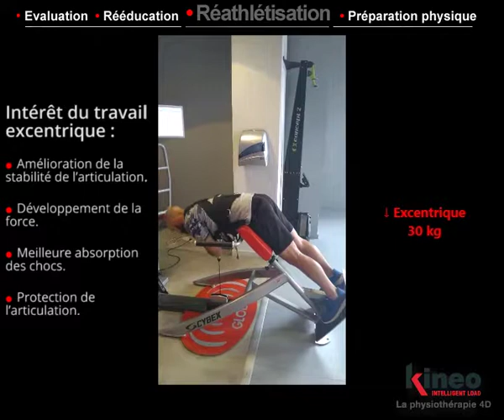Abdos Lombaires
KINEO - Intelligent Load | "La charge Intelligente"

KINEO est le 1er système qui change les modalités de travail en rééducation :
Système sans limite pour l'évaluation, la rééducation, la réathlétisation et la préparation physique... KINEO est utilisé aujourd'hui dans tout type de structure, du CERS CAPBRETON avec 5 plateaux de rééducation à des cabinets de 2 thérapeutes. Un seul critère : repoussez toujours les limites de l'efficacité !

Exercices charges variables concentrique et excentrique Abdos Lombaires :
- Intérêt du travail excentrique : amélioration de la stabilité de l’articulation.
- Développement de la force.
- Permet une meilleure absorption des chocs et donc une protection de l’articulation.